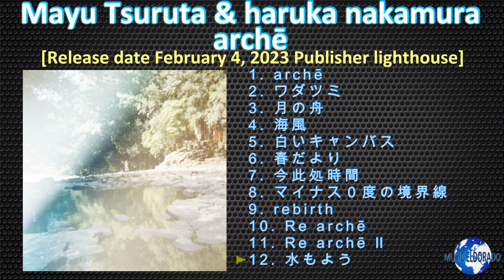Mayu Tsuruta & haruka nakamura – archē [2023] (snippet of songs)